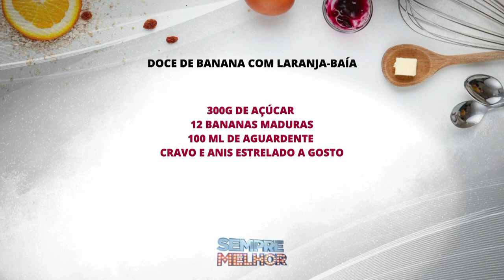Doce da Banana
Aprenda a preparar um doce da banana com  laranja-baía com a chef de cozinha Fofa Jane.

Este quadro foi ao ar em 26 de Agosto de 2022 .